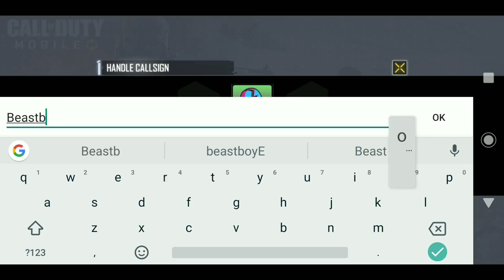CALL OF DUTY MOBILE , OUT NOW!! GAMEPLAY - Download call of Duty for ANDROID / Ios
Credits :
My play station ( YouTube channel) u will get downlod link in his channel

Call of duty:
Call of Duty® comes to mobile!

The first limited-scale closed Beta test is live in India now.

The foundation of Call of Duty®: Mobile is heart-pumping head-to-head multiplayer. In Call of Duty®: Mobile you will play several classic maps and modes from across Call of Duty® franchises, including Call of Duty®: Black Ops and the original Modern Warfare® series. Multiplayer is just the start.

As you play Call of Duty®: Mobile you will earn and unlock various iconic characters, weapons, outfits, scorestreaks, and pieces of gear from the Call of Duty® universe that can be used to customize your loadouts.

COMPETITIVE RANKED PLAY AND CLANS

Use your skills to rise to the top in competitive Ranked Mode, or win Clan in-game prizes as you play with friends.

BUILT AND OPTIMIZED FOR MOBILE

Best part? Call of Duty: Mobile is free-to-play! The Call of Duty® first-person shooter experience comes to mobile with superior graphics and gameplay fans are sure to love.

if anyone thought I have use any copyright contant in this video so plz tell me I'll remove my video with in 24hours thank you.